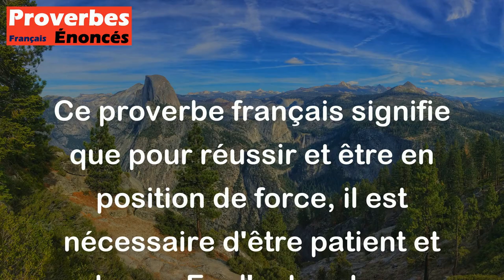Proverbe Français - Qui veut durer et avoir le dessus, doit posséder patience et vertu.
Ce proverbe français signifie que pour réussir et être en position de force, il est nécessaire d'être patient et vertueux. En d'autres termes, pour atteindre ses objectifs et être victorieux, il faut être capable d'attendre avec patience et agir avec intégrité et moralité. La combinaison de ces deux qualités, la patience et la vertu, est essentielle pour durer dans le temps et surmonter les obstacles qui se présentent sur le chemin de la réussite.